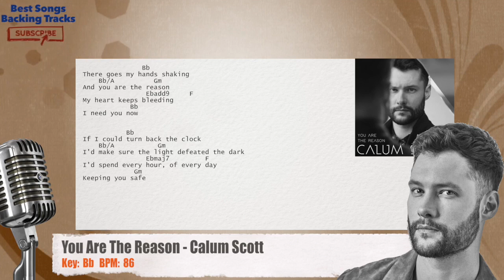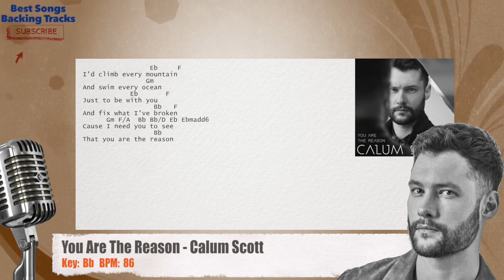🎙 You Are The Reason - Calum Scott Vocal Backing Track with chords and lyrics